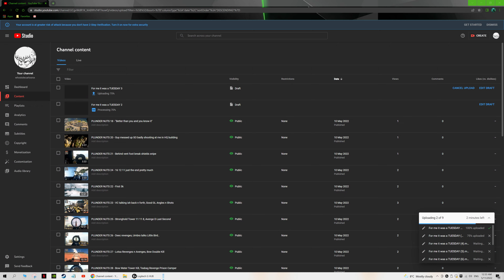Belly Button Outie